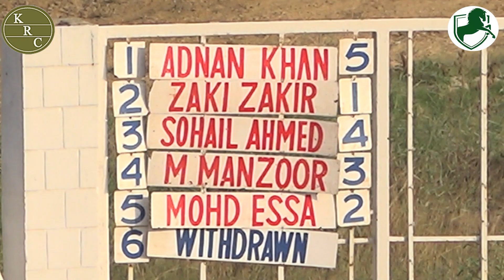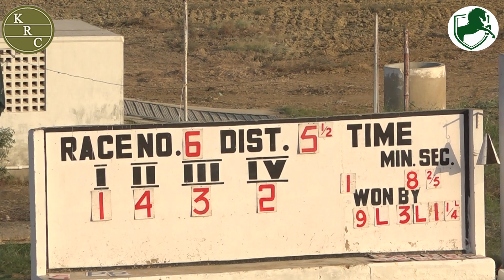KRC | THE GENERATION CUP 2023 | 6th Race of 8th January 2023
KRC presents the 5th race "THE GENERATION CUP 2023" held on 8th January 2023 in Karachi, Pakistan.

*ABOUT CHANNEL:
Watch the racing history of Karachi Race Club (KRC) with weekly Live Streaming as well!